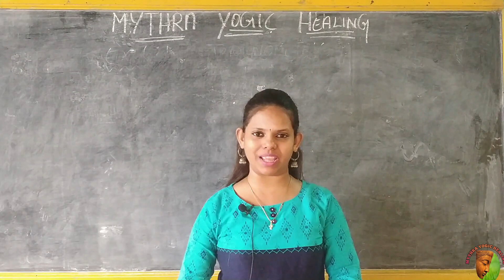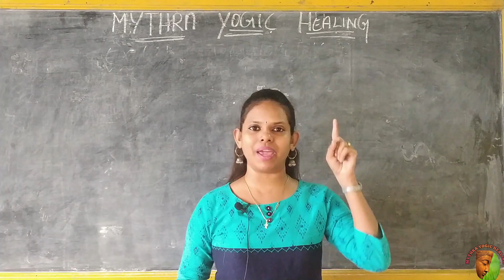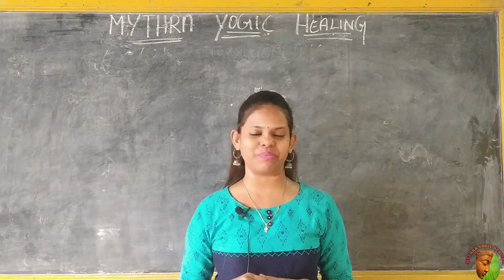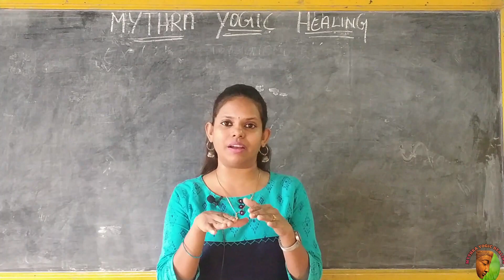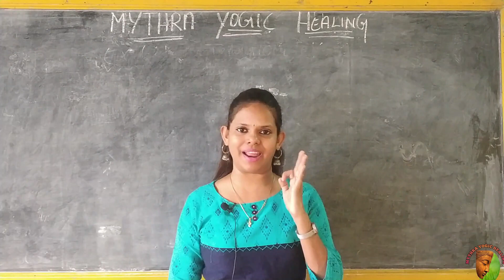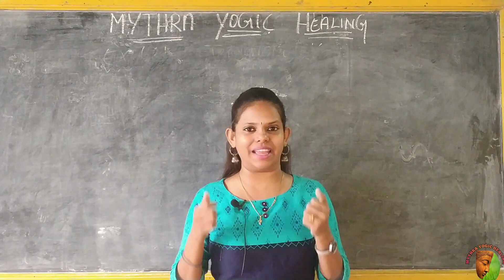10th Public Exam MATHS / Last Minute Preparation Important 5 MARKS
This video contain p10th public exam last minute preparation to get more marks in examination...for more videos like these follow us on..